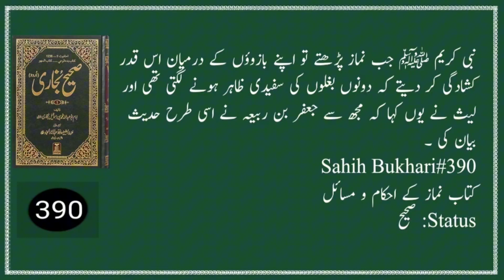Sahih Bukhari hadees no 381-390 | Hadees sharif Urdu translation | Bukhari Sharif Hadees in urdu